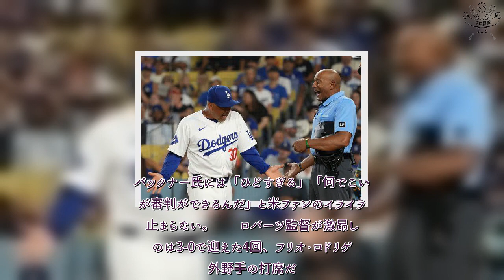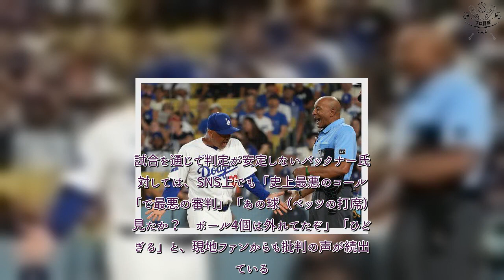プロ野球 速報！ ド軍右腕ブチギレ 監督も不満隠さず登場…球場騒然の疑惑の判定が「MLBで最悪の審判」